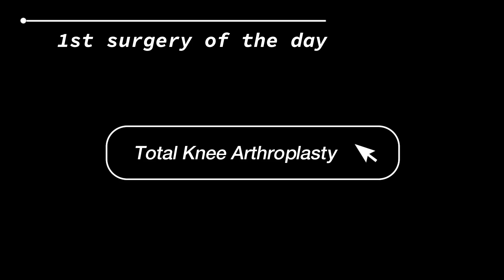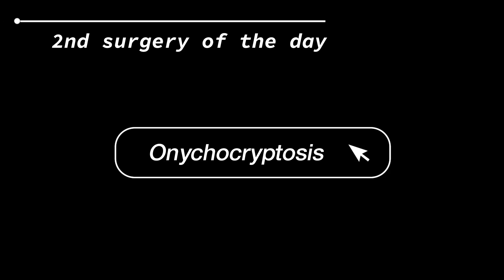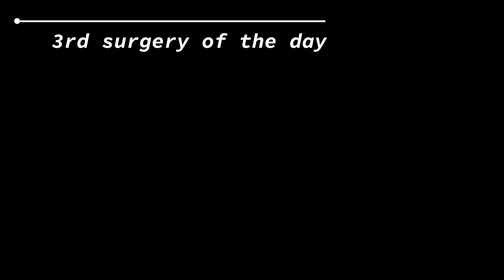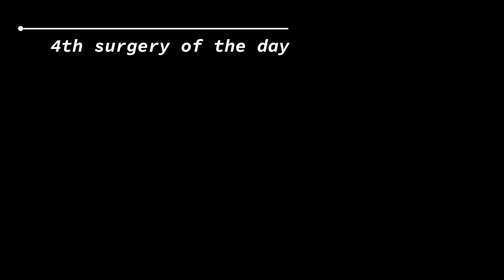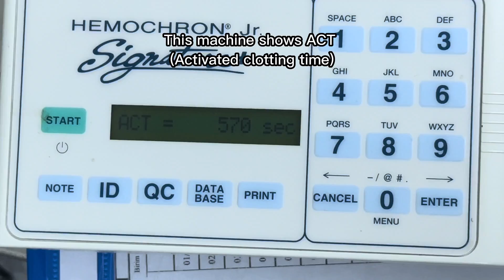A Day of a Med Student with a Surgeon Dad | Dr. Tayfun Öney 🩺👩🏼‍⚕️✨❤️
✧ Hey everyone! My name is Elif. I'm a Turkish 3rd-year medical student in Almaty. 🇹🇷🇰🇿🩺👩🏼‍⚕️

✧ In this channel, I share the journey of studying medicine as an international student with you guys. Additionally, I am sharing vlogs from Almaty for those interested in Almaty. ✨

✧ In this video, I got to attend 4 different surgeries and spend the day with my dad who is an orthopedic surgeon in a hospital in Turkiye.

✧ Surgeries that I attended:
1. Total Knee Arthroplasty
2. Onychocryptosis
3. Bipolar Hip Hemiarthroplasty
4. Coronary Artery Bypass Surgery

Soundtracks that I used in the video:
❀Palm Springs
❀A Magical Journey Through Space by Leonell Cassio